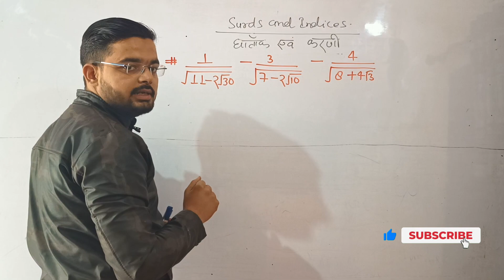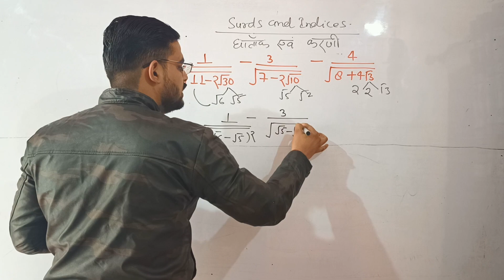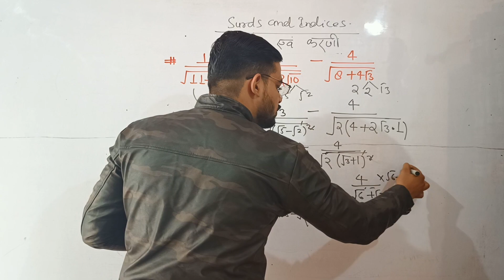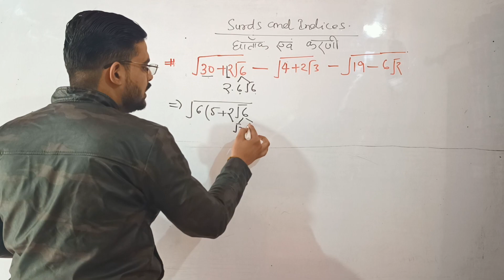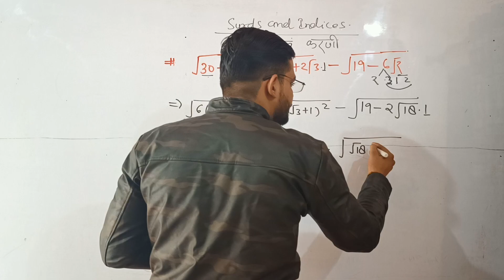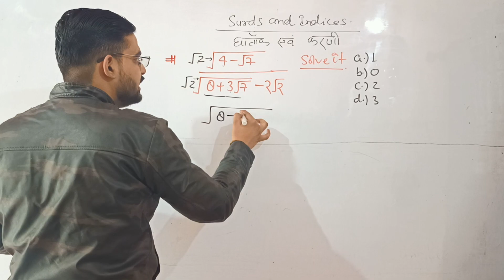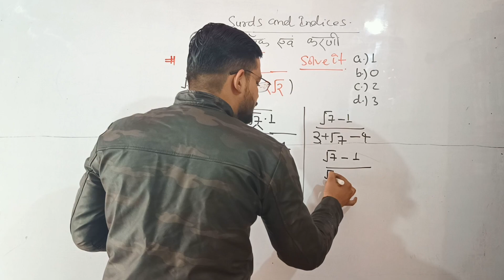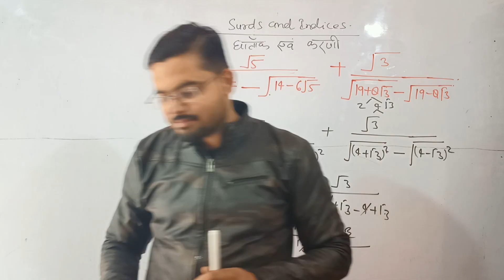Surds and Indices ( घातांक और करणी ) By Suraj Sir | part-16| CGL,CHSL,CPO,CDS,IB,RAILWAY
Surds and Indices ( घातांक और करणी )  ________________________________________ 👉  Concepts Clarity - Best Approach to solve a Question - Proves of formulas where required - Direct Shortcut + Skill devlopment to create a new shortcut - Focus on concepts as well as practice of Questions - Questions Sheets are divided typewise & Levelwise according to weightage of topic - Previous Year Questions as well as new TCS pattern Questions